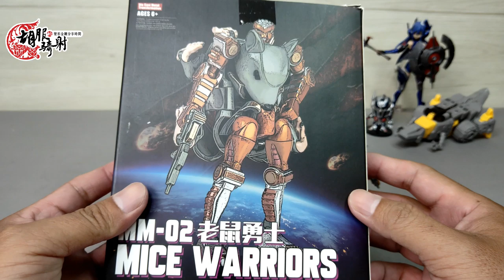胡服騎射的變形金剛分享時間1207集 Transform Element TE MM 02 MICE WARRIORS 老鼠勇士 野獸戰爭